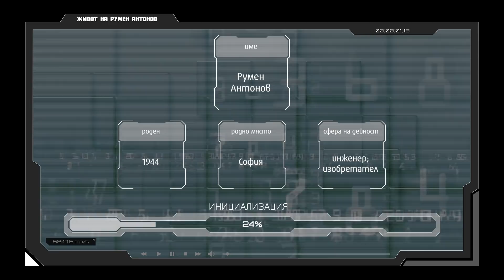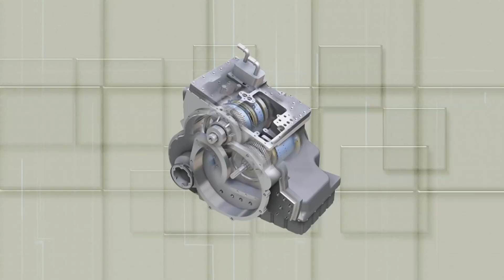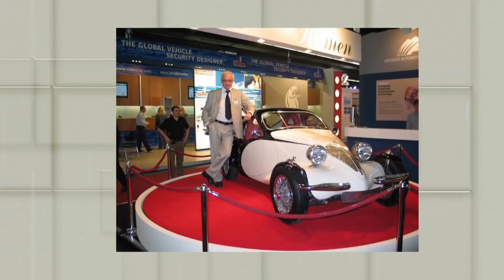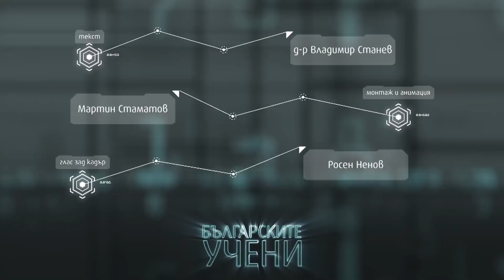Българските учени: инж. Румен Антонов ∣ Анимация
Представяме ви десетия последен епизод на поредицата "Българските учени". Завършваме със световноизвестният български учен инж. Румен Антонов. Гледайте, коментирайте, харесвайте и споделяйте! :)

10 кратки филма, 10 вдъхновяващи истории, 10 повода за гордост. Проектът се осъществява с подкрепата на Vivacom.